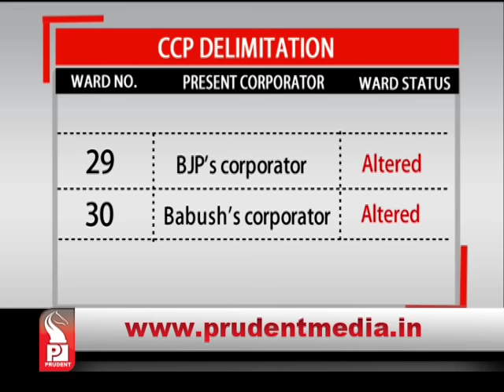Prudent Media English Prime News 12 Jan 16 Part 1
While calling Beach cleaning contract a mega-scam, united opposition demanded special discussion on the issue.